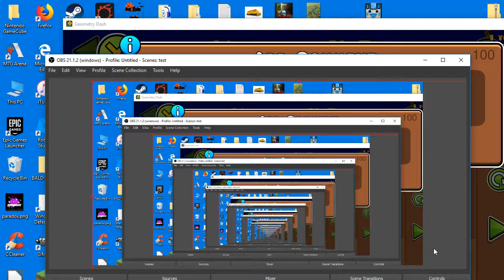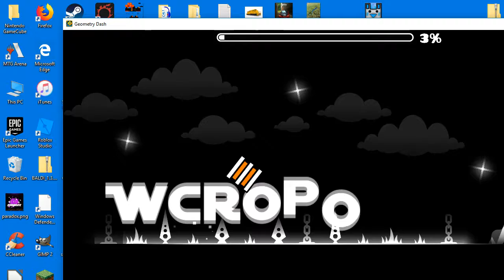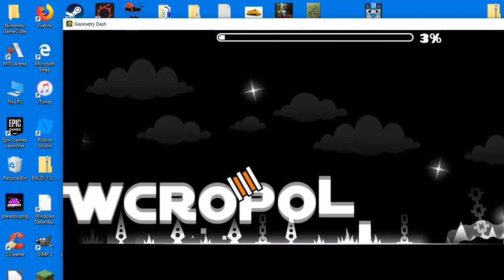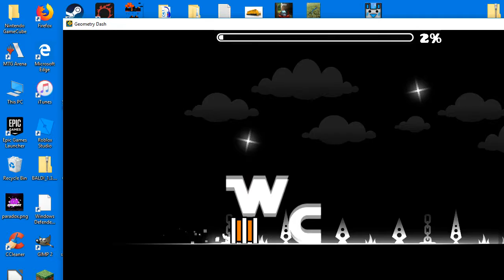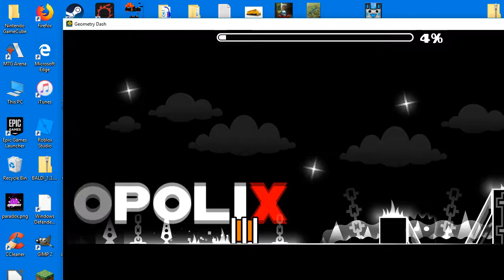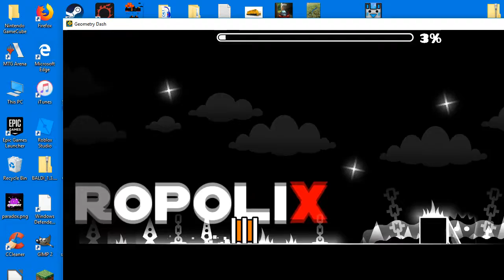WcropoliX attempting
i was trying some levels